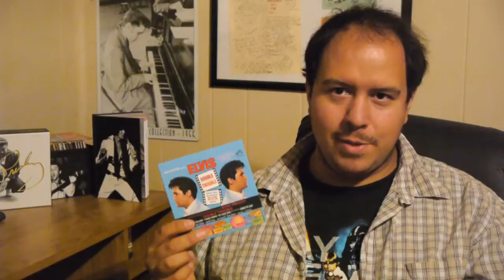Blue Suede Reviews: 6 Days, 60 Albums: Double Trouble (1967)